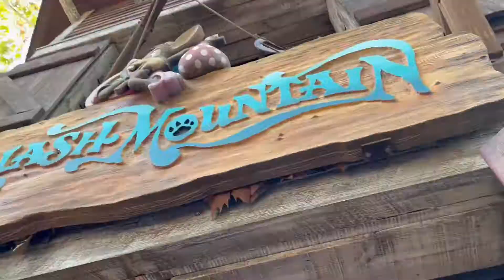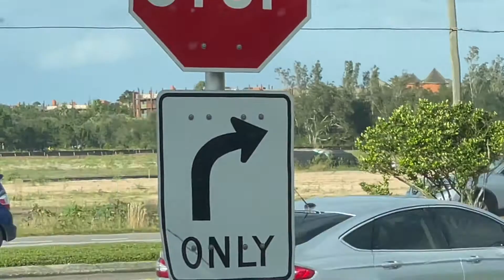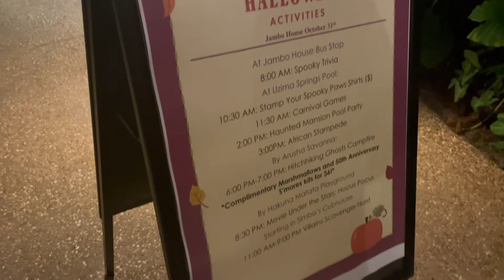Last Day in the Magic Kingdom | Day 7 | Disney World Vlog October 2021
🎶 I'm walking right down the middle of Mainstreet USA! 🎶

     The last few days in the parks are always hard, but leaving MK is always the most challenging part for me. But, like every other day of this vacation, we had a great time! Come along while we see characters, join a parade and take a trip into the brier patch.

Etsy link to 'foolish mortals' tee